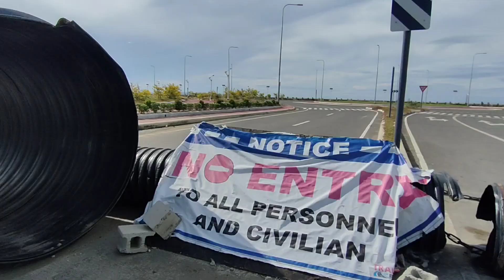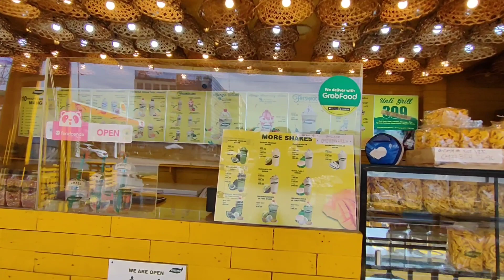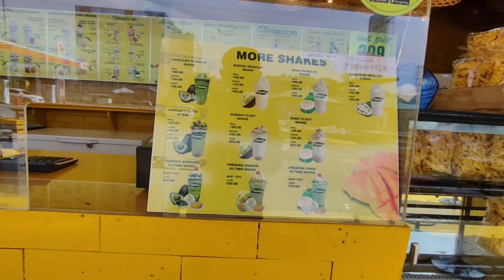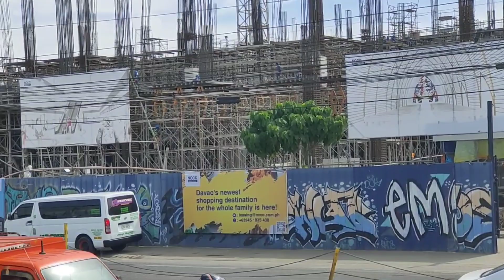DAVAO NCCC MALL MAA UPDATE | DAVAO DEVELOPMENT | DAYO pH.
On this video ay mag update Tayo dito sa DAVAO NCCC MALL MAA at mag side trip Tayo sa iba pang project o building na ginawa sa SA Kay matina area kaya samahan ninyo Ako let's go